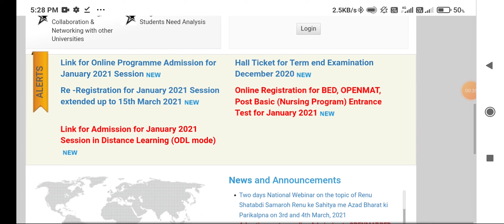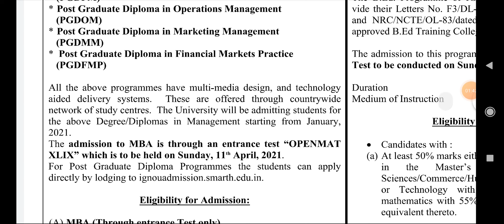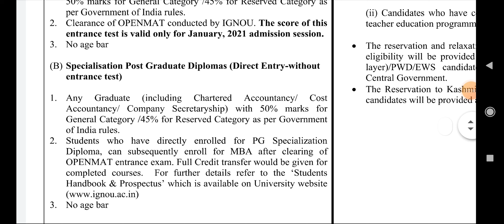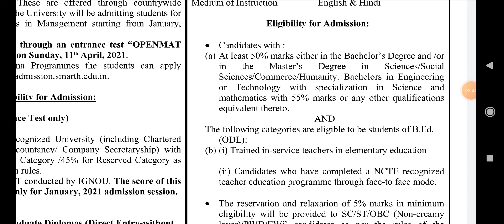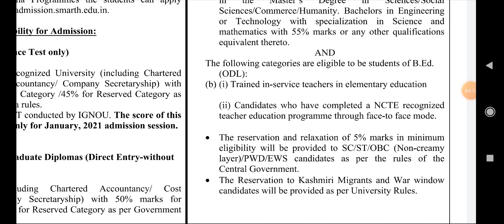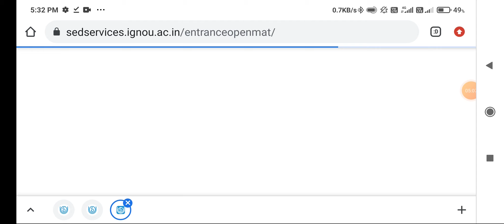IGNOU MBA and B ed Admission start January 2021 Session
Hii Everyone

IGNOU b ed and MBA admissions Jan 2021 session